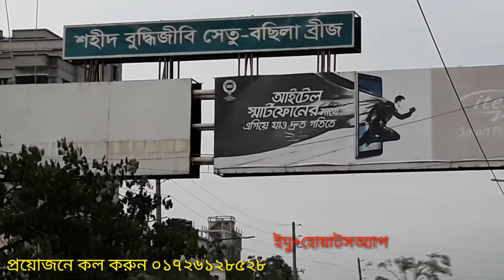New Door Design || মায়ের দোয়া ডোর কালেকশন || Mayer Doya Door & Furniture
যে সকল ভাই ও বন্ধুরা দেশ বা দেশের বাহির হতে ঘরে বসে ফোনের মাধ্যমে পার্সেল এবং দরজা ও আসবাবপত্র সম্পর্কে বিস্তারিত জানতে চান । তাহলে যোগাযগ করুন

মায়ের দোয়া ডোর এন্ড ফার্নিচার
RAB-2 হেডকোয়াটার, বসিলা ব্রীজ সংলগ্ন
মোঃপুর, ঢাকা-১২০৭